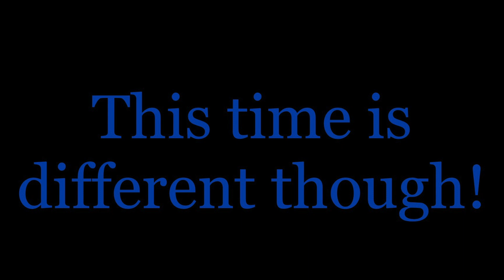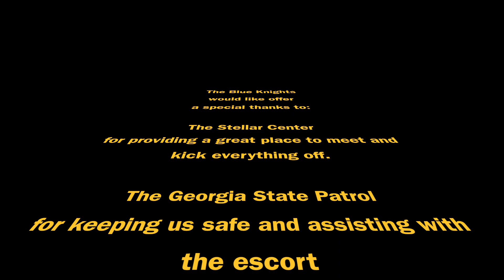Blue Knights (Brunswick, GA) - Law Enforcement Memorial Ride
This ride took place on Oct 13th, 2018 as a way to honor those who have fallen during the line of duty while serving their communities.  Stretching from Brunswick, GA to the Okefenokee Swamp, we had a great turn-out and enjoyed a fabulous ride!

Sound Track:  ZZ Top - I'm Bad, I'm Nationwide